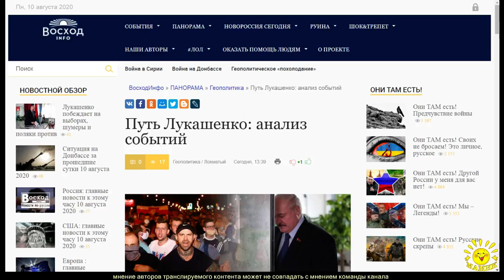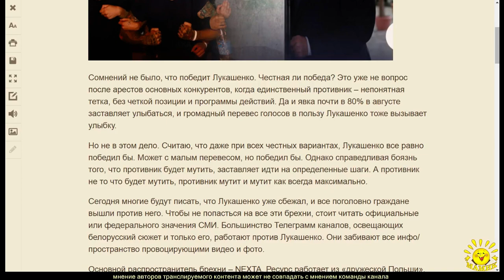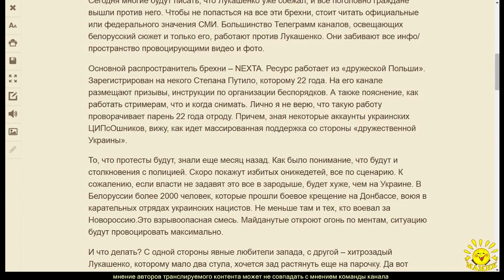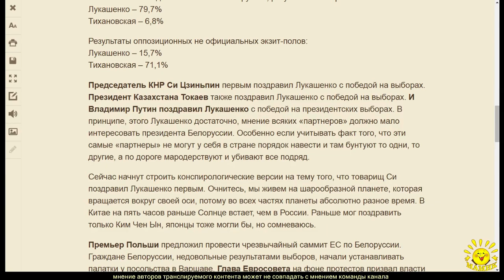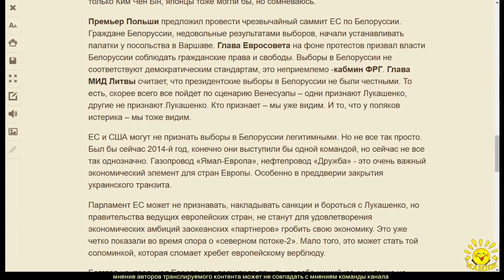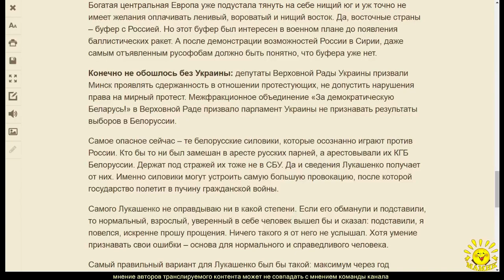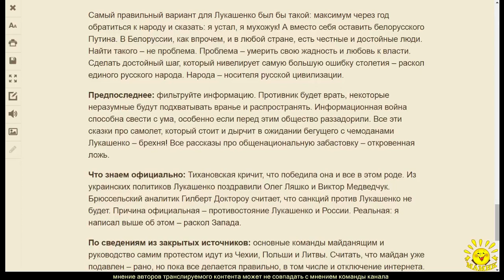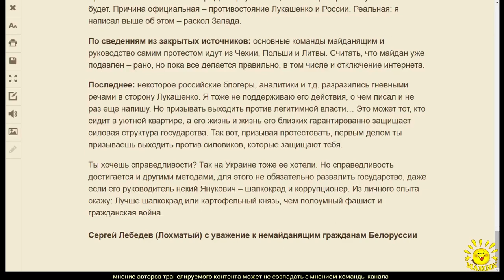С. Лебедев. Путь Лукашенко: анализ событий